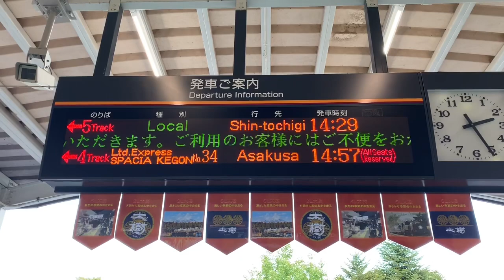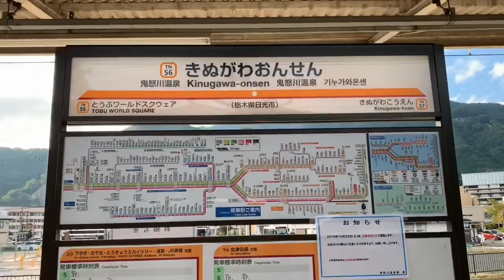【東武日光・鬼怒川線】普通電車なのに豪華なボックス席！！東武日光〜鬼怒川温泉！乗車記！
名前 れお